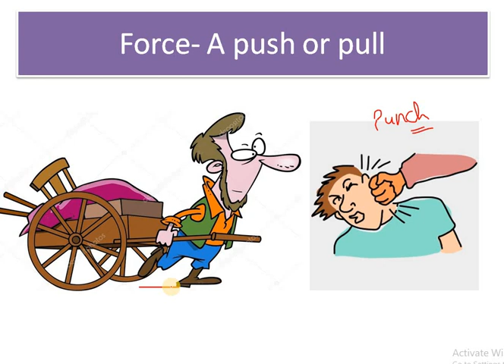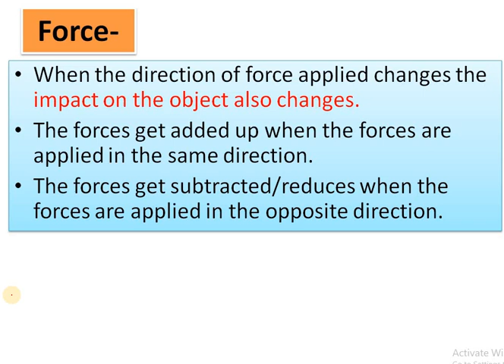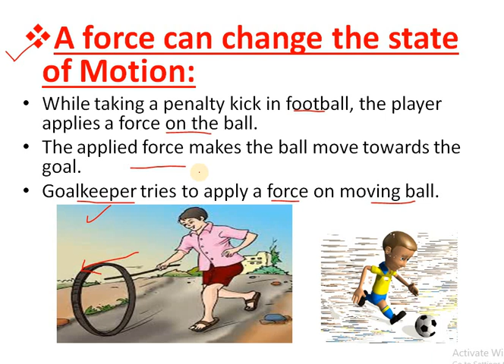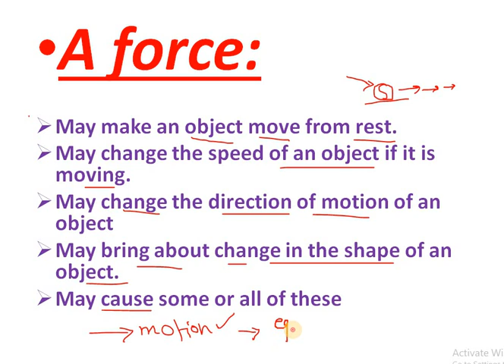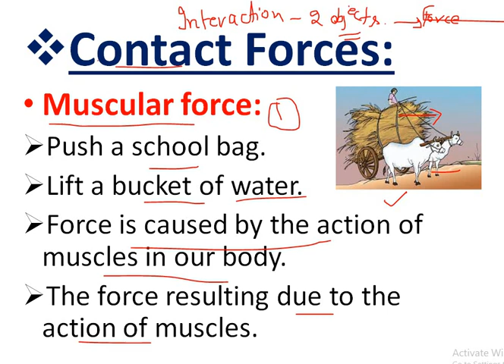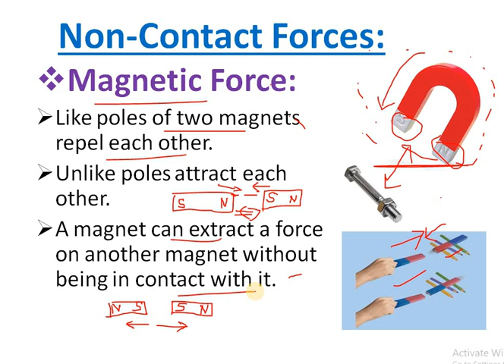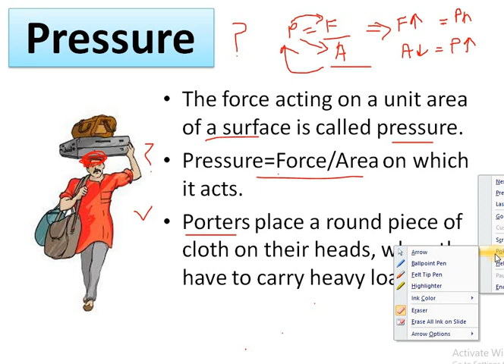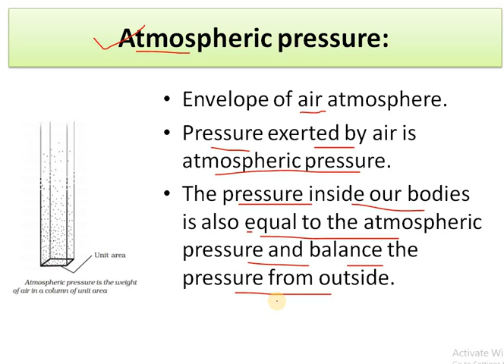Class 8th| Ch 11 FORCE AND PRESSURE| NCERT Easy explanation |in Hindi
A force can change the state of motion of an object

intresting way of learning